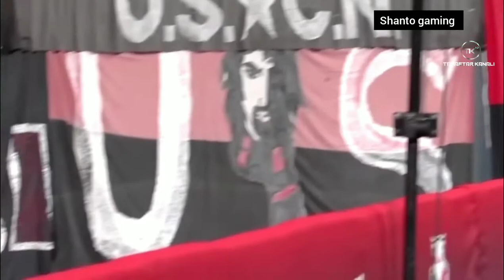Funny Moment football || Funny Moment 2020HD